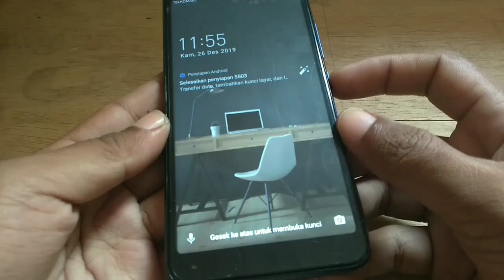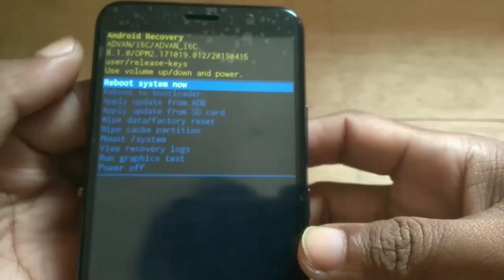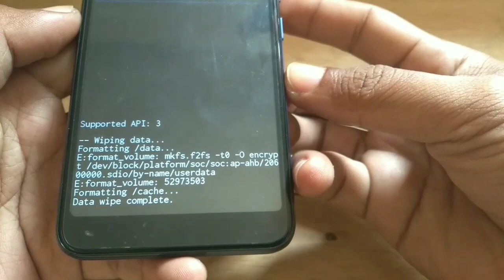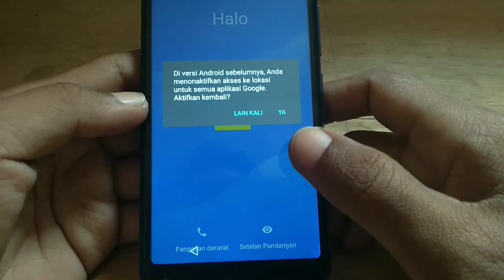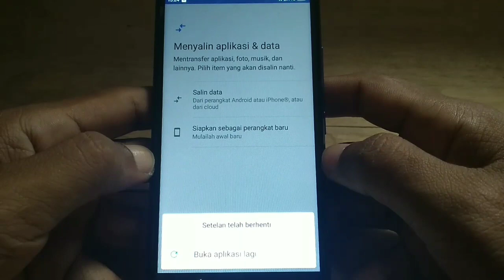Cara Hard Reset Advan i6c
Video ini berisi panduan cara hard reset advan i6c. Cara ini bisa untuk mengatasi bootloop, lupa pola, lupa kunci layar, stuck di logo dan hard reset menjadikan smartphone advan i6c kembali ke setelan pabrik.

Jika setelah hard reset tidak bisa masuk ke bagian memasukkan akun google, silahkan tonton video cara bypass frp akun google advan i6c pada link berikut